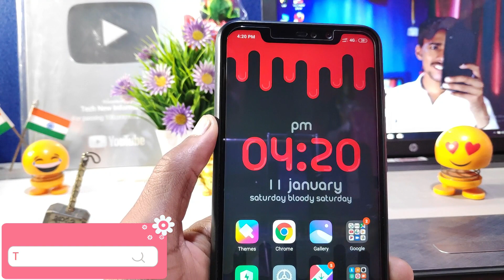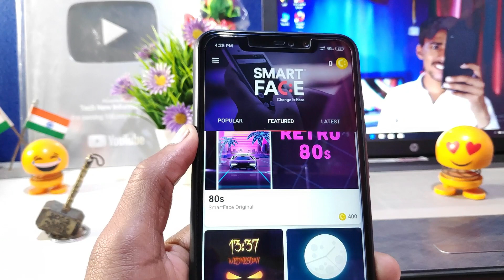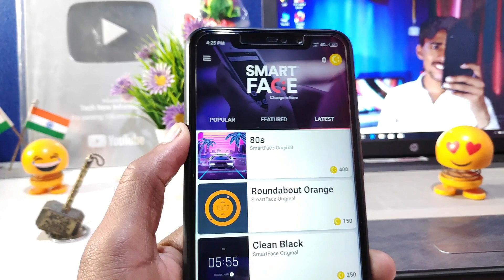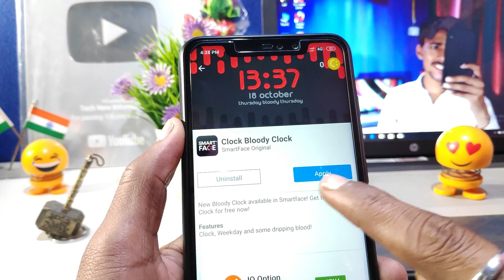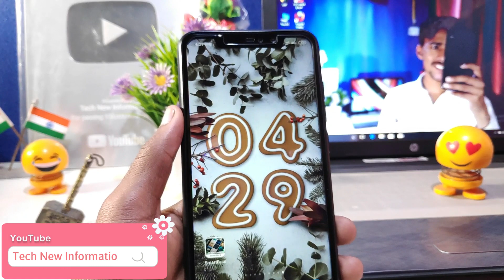3D Clock Animated Live Wallpaper in Any Android Mobile | Smart Time Live Wallpaper in Hindi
3D Clock Animated Live Wallpaper in Any Android Mobile | Smart Time Live Wallpaper in Hindi

धन्यवाद.